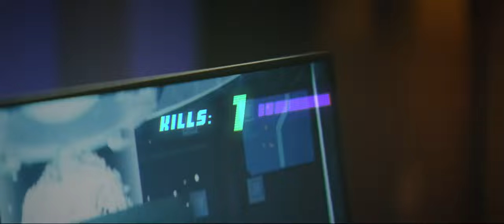Razer Kraken Tournament Edition THX 7.1 Surround Sound Gaming Headset